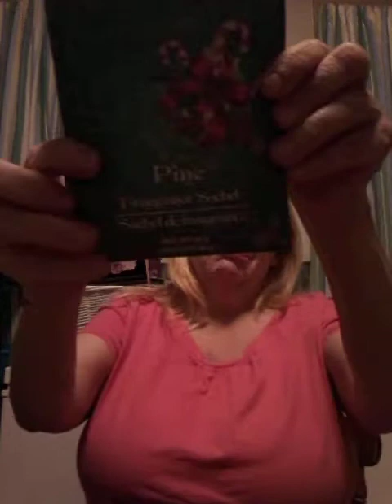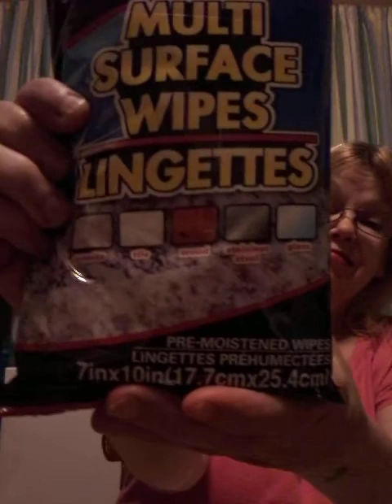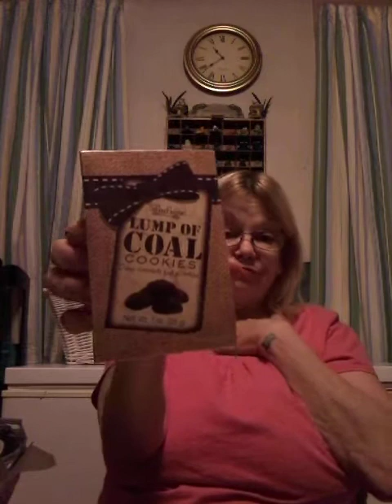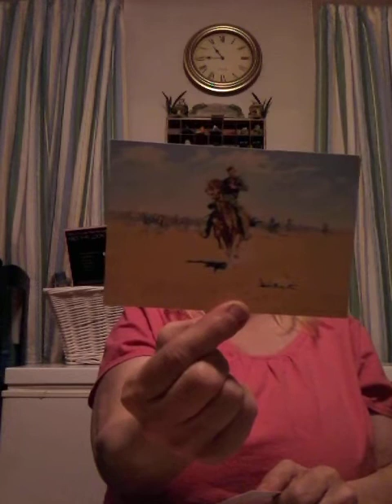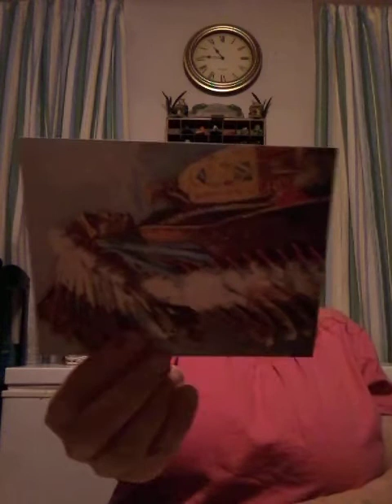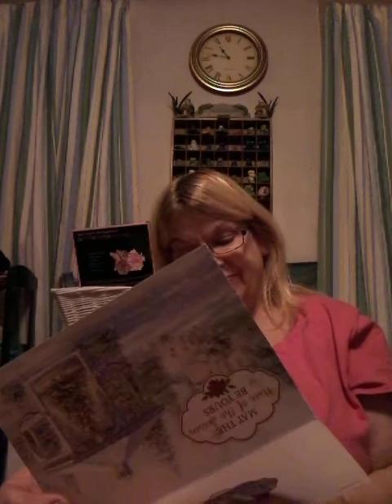Saturday dollar tree haul 12 8 18